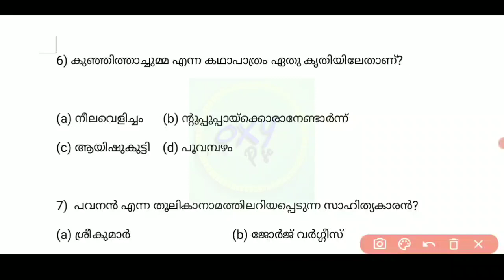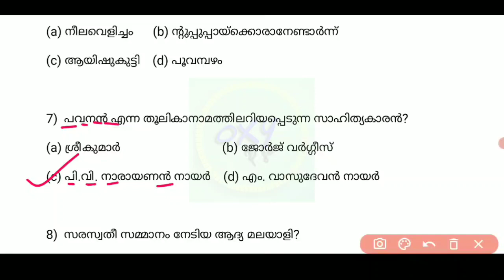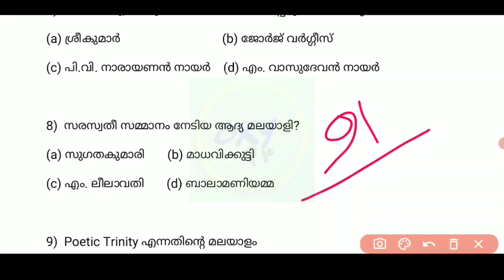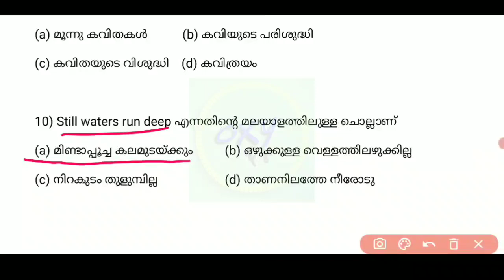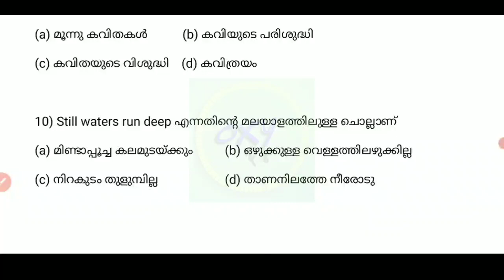മലയാളം മുൻവർഷ ചോദ്യങ്ങൾ | psc malayalam practice test | malayalam previous psc questions | part 3